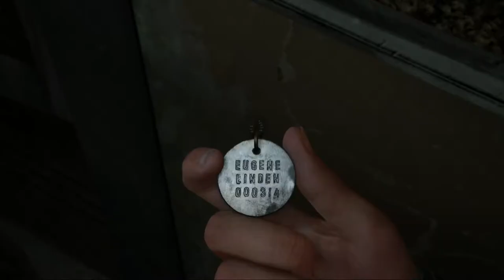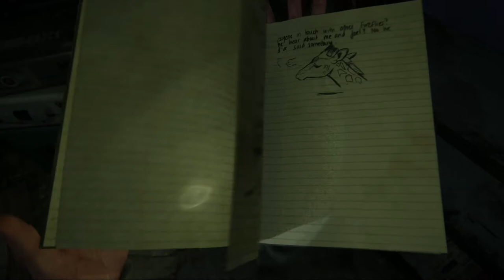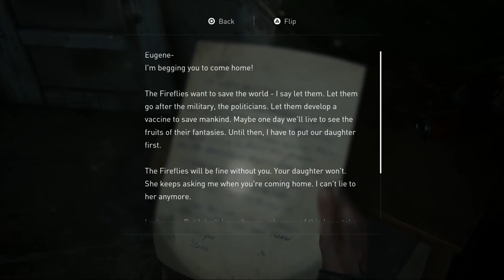I. HATE. CLICKERS. - THE LAST OF US 2- PART 3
I managed to solve the audio issues. I may yet, one day, become a professional YouTuber